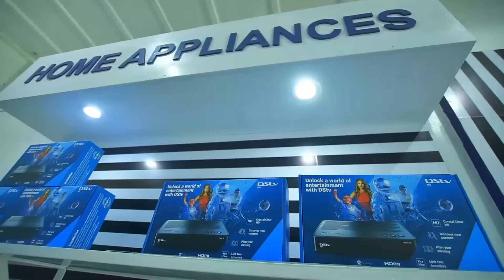M23 IKOMEJE GUTSINDA URUGAMBA IGATSINDWA INTAMBARA🔴TURI KUJYA IMPAKA KU MAKOSA AKOMEYE Y'INYESHYAMBA